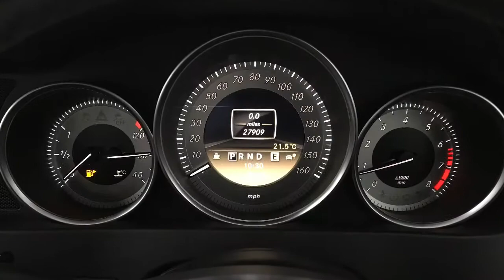2011 Mercedes-Benz C250 1.8 BlueEfficiency Sport Edition 125 Auto | Hampshire Car Sales Portsmouth